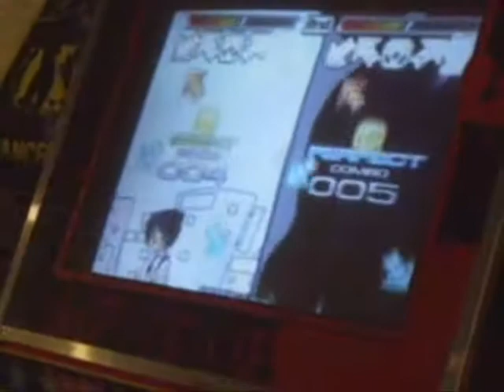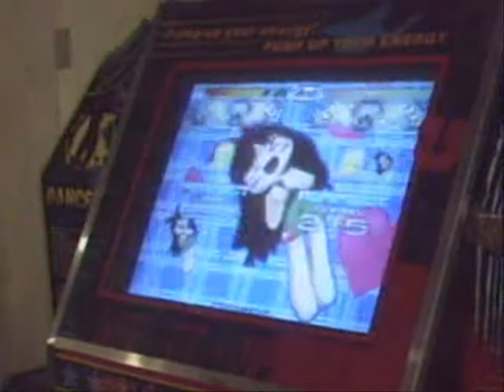LEP 3 - Final - Vook & Felipe - Valenti (CZ)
Crazy mode. Finals of LEP 3. This was the second round. For a bit Felipe didn't score S!

LEP 3 - Vook & Felipe - Valenti (CZ)